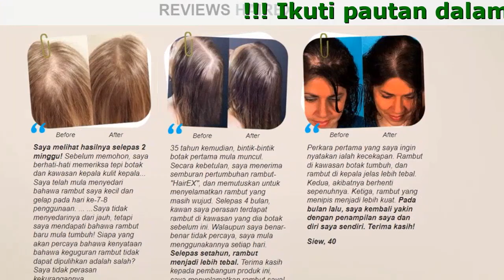HairEx Ingredients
HairEx - Pembaikan Rambut Dalam 28 Hari

- Pertumbuhan semula rambut
- Kebangkitan folikel rambut yang tidak aktif
- melindungi daripada rambut gugur

Hentikan Keguguran Rambut Selama-Lamanya!

Punca Rambut Gugur Wanita

- ketidakseimbangan hormon
- tekanan
- Folikel rambut tersumbat
- Pengaruh faktor toksik
- warisan

Koleksi Hairex Bahan Yang Lebih Berkuasa Rambut Kuat

- Ekstrak Kuman Scutellaria Baicalensis
Isi celah-celah batang rambut, tekap pada sisik, jadikan rambut anjal dan mudah dijaga
- Kayu Birch
Menyuburkan kulit kepala, melembapkan dan menghalang pembentukan kekeringan, kegatalan dan kelemumur. Memperbaiki peredaran darah dan menggalakkan pertumbuhan rambut
- Gandum Kesat
Mengurangkan proses penuaan folikel rambut, mencegah keguguran rambut dan mengaktifkan folikel rambut ''tidur''
- Akar Lily
Mengambil bahagian dalam penyerapan nutrien penting dalam rambut (kalsium, fosforus, vitamin B6, B1, E), untuk mengelakkan rambut beruban dan rapuh

Mudah Untuk Digunakan Hasil Terpantas!

- Rambut Licin Dan Selembut Sutera
- Mengurangkan Bintik Botak Kepada 99%
- Simpan Hasil Pendapat
- Pengurangan Minimum Keguguran Rambut

Reviews Hairex

Saya melihat hasilnya selepas 2 minggu! Sebelum memohon, saya berhati-hati memeriksa tepi botak dan kawasan kepala kulit kepala... Saya telah mula menyedari bahawa rambut saya kecil dan gelap pada hari ke-7-8 penggunaan. ... ...Saya tidak menyedarinya dari jauh, tetapi saya mendapati bahawa rambut baru mula tumbuh! Siapa yang akan percaya bahawa kenyataan bahawa keguguran rambut tidak dapat dipulihkan adalah salah? Saya tidak perasan kekurangannya.
Nur, 37

35 tahun kemudian, bintik-bintik botak pertama mula muncul. Secara kebetulan, saya menerima semburan pertumbuhan rambut-''HairEX'', dan memutuskan untuk menyelamatkan rambut yang masih wujud. Selepas 4 bulan, kawan saya perasan terdapat rambut di kawasan yang dia botak sebelum ini. Walaupun saya benar-benar tidak percaya, saya mula menggunakannya setiap hari. Selepas setahun, rambut menjadi lebih tebal. Terima kasih kepada pembangun produk ini, saya menyelamatkan rambut saya!
Cik, 52 tahun

Perkara pertama yang saya ingin nyatakan ialah kecekapan. Rambut di kawasan botak tumbuh, dan rambut di kepala jelas lebih tebal. Kedua, akibatnya berhenti sepenuhnya. Ketiga, rambut yang menipis menjadi lebih kuat. Pada bulan lalu, saya kembali yakin dengan penampilan saya dan diri saya sendiri. Terima kasih!
Siew, 40